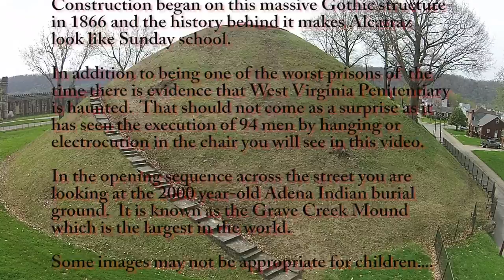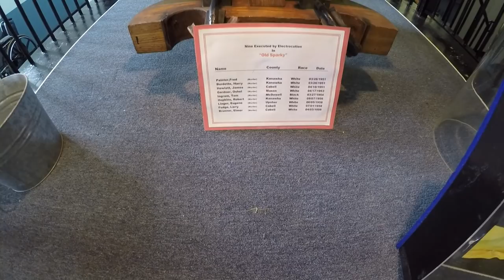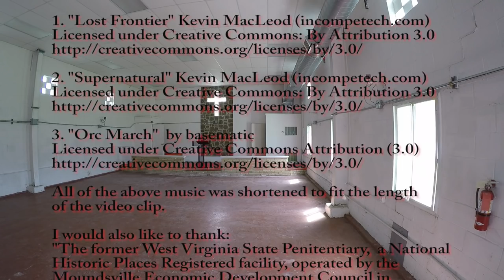West Virginia Penitentiary Moundsville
The West Virginia Penitentiary (WV-Pen) is not on an island but it might as well be.  It definitely is in another world.  I know it has been featured in some major movies.  Normally I work to keep my videos under 10 minutes.  But this place has an extensive history and demands more time.  This video represents only small portion of the footage that I collected.

At Alcatraz the cells were bigger, the food was better, and no one was ever executed.  Alcatraz was closed mainly due to rising costs.  West Virginia Penitentiary was closed due to inhumane conditions which included torture of some prisoners.  The tour guide informed me that one of the most time-consuming tasks in preparing meals for the prisoners was clearing out the cockroaches.  At WV-Pen the 5x7 cells often housed more than one inmate.

Some the areas you will see in the video include:
...The North Yard – The most violent prisoners were locked up in maximum security adjacent to the North Yard where you can see razor wire around the recreation area.  The so-called death house was in this area but was torn down.  Still, hangings continued and it is believed these hangings were carried out in the North Yard Wagon Gate which you will see in the video.
...The South Yard – The Chapel is in this area.
...The Administration Building –  In the early years the warden was required to live in the prison and his living quarters were on the top two floors of this building.  Viewing this building from the back you can see a platform with a rust/red awning.  This was to allow the warden to step out onto the platform and speak to the prisoners.  The area below the administration is the boiler room.
...The maximum security lockup
...The Psych Ward
...The electric chair, called Old Sparky.  The black mask that you see beside the electric chair was worn by any inmate being executed.
...The Chapel

The aerial video footage was created using my Phantom 2 Vision+ drone, and for the interior I used a GoPro Silver camera.